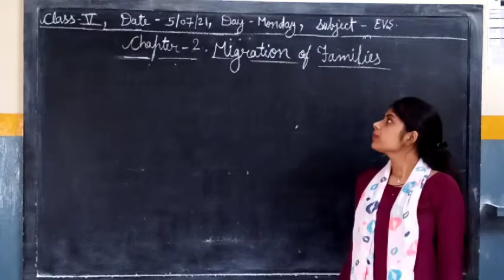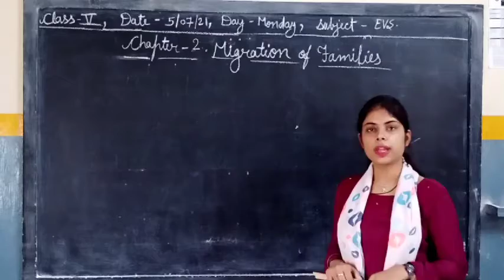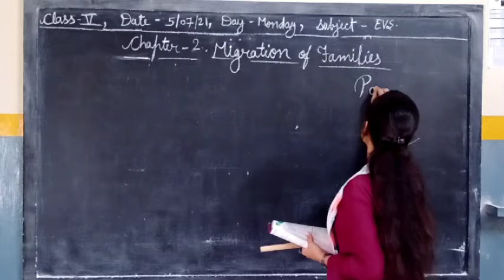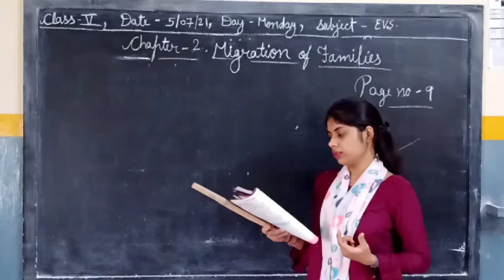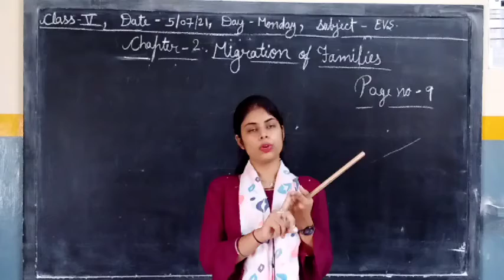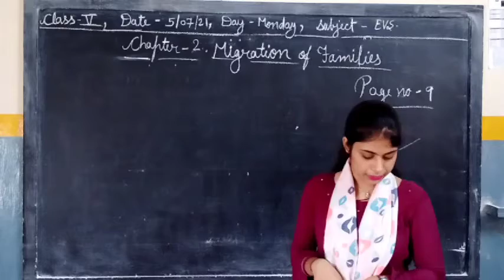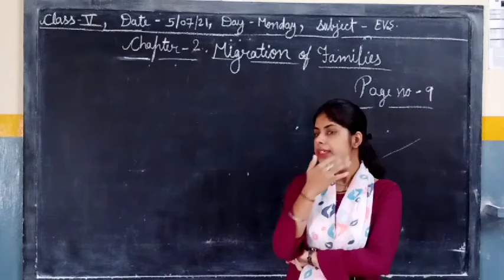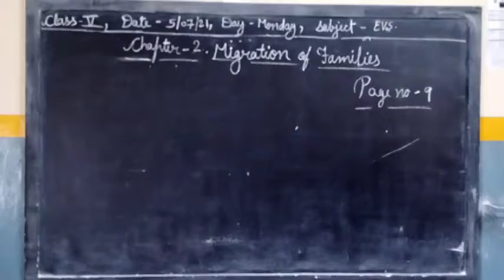Cass -5.EVS.Chapter -2Migration of Families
Explaination part-1